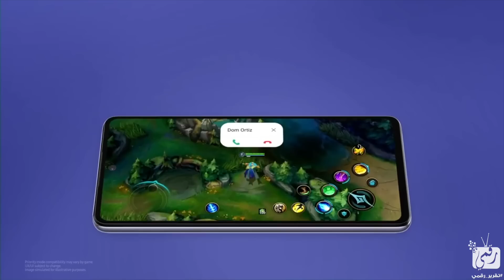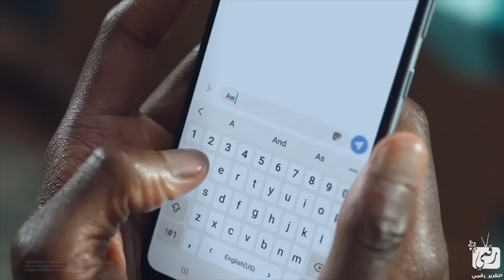الفرق بين سامسونج A52 و A72 - أيهما الأنسب للشراء؟ اى 52 ضد اى 72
تقريرنا عن الفرق بين سامسونج اى 52 و اى 72 الفرق بين سامسونج A52 و A72 مقارنة سامسونج اى 52 مع سامسونج اى 72 واستعراض الفرق بين A52 و A72 وجالكسي اى 52 ضد جالكسي اى 72 ومن الأنسب للشراء، كاميرا جالكسي A52 وكاميرا A72 ومميزات A52 ومميزات A72 وتفاصيل أخرى نستعرضها لكم.